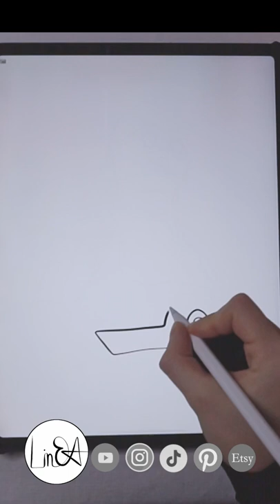C-3PO in just ONE LINE ?! | Drawing on Procreate | STAR WARS ONE Line ART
Here you can find a calming, hypnotic, relaxing and visual experience while watching me creating my ONE Line ART.
I hope you enjoy my progress!

Creation of own Content:
Lineart and Videos are produced and recorded by myself.